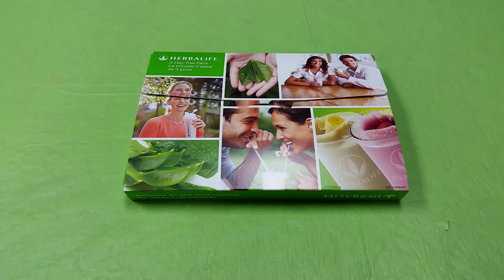Ann Arbor, Michigan - HERBALIFE IND MEMBER C. ARTHUR - 3 DAY TRIAL PACK - lose weight